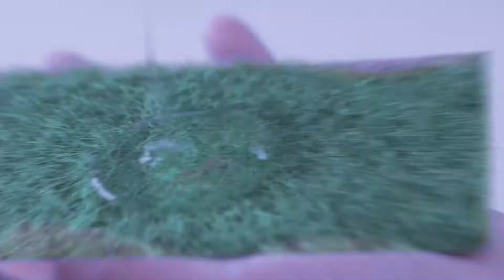Boom Force Multipurpose Thick Bleach